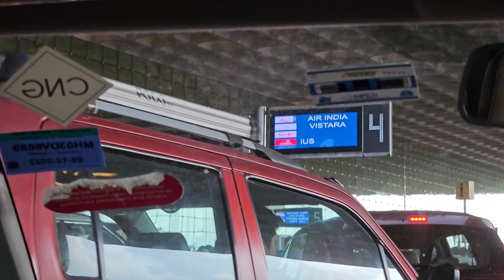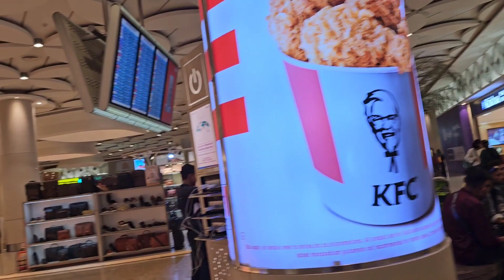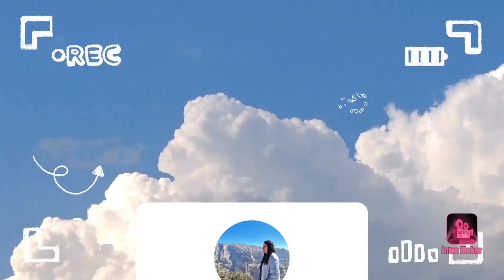Holidays khatam!! Back to Dubai from Mumbai.